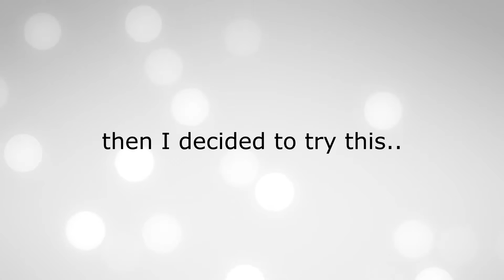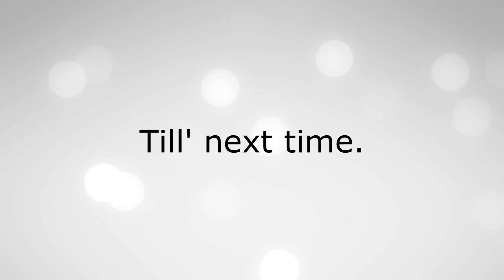Sprite Battle Test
A short sprite battle test all made in Sony Vegas Pro 11